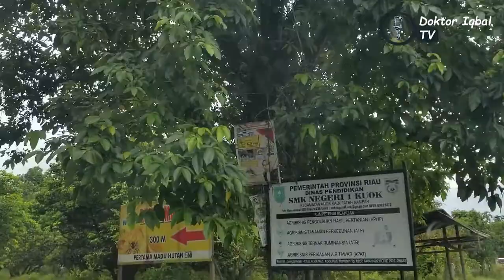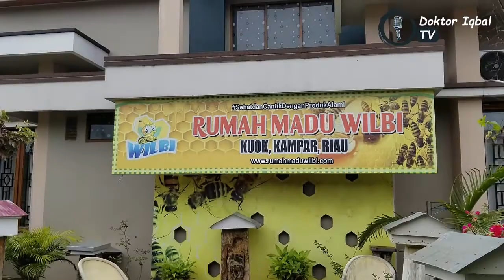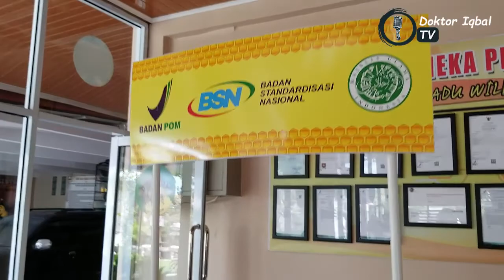Edukasi Ragam Jenis Madu. Rumah Madu Wilbi Kampar-Riau Indonesia